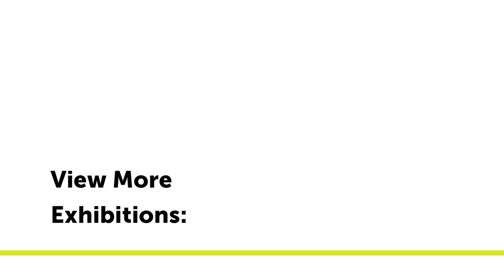Video Tour (excerpt): The Shape of Color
Galleri Urbane welcomes back Indiana artist Rachel Hellmann for a solo show, The Shape of Color, featuring fluorescent-painted relief sculptures, paintings, and an analogous mural. This body of work echoes her recent paintings and installation at the Rockwell Museum (Rockwell, NY), Leaning Toward the Sun, which will be up through March 2023. These pieces provoke ephemeral conversations of light and assumed dimensionality between various mediums.